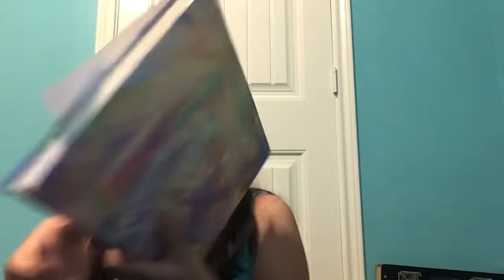Paper cow part 1